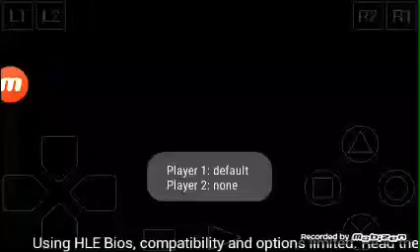Beat Garula FF V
This video made as a guide for anyone.